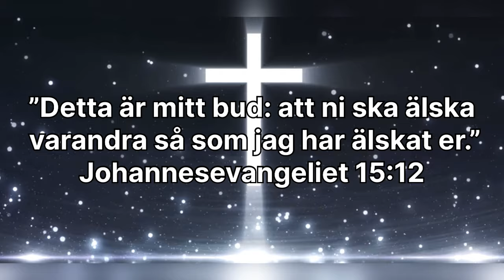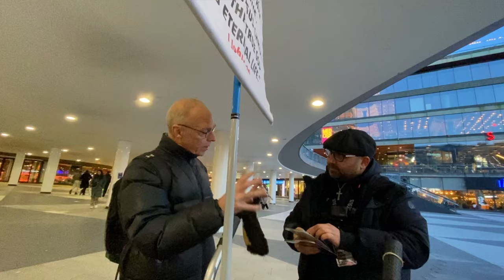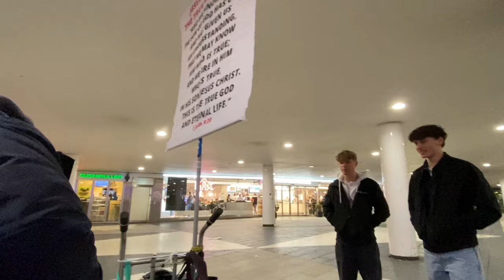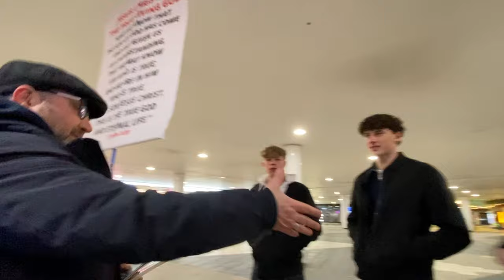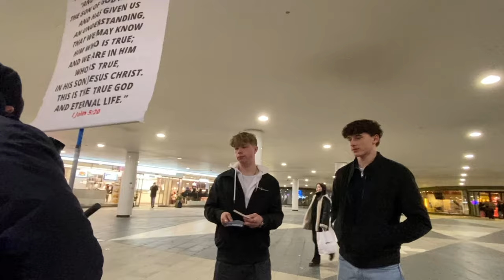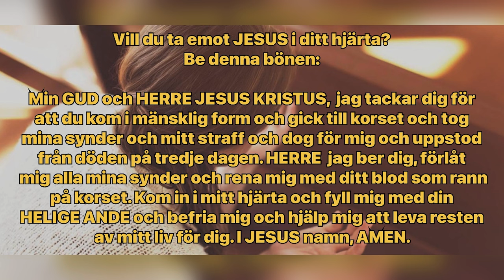Gud bevisade sin kärlek till oss genom korset. Sergels torg plattan Stockholm 2024-03-17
På vår hemsida har du möjlighet att köpa kläder med kristet budskap samt ta del av olika vittnesbörd som handlar om hur Herren Jesus har fört människor till frälsning.

så kan du få Swishnumret.